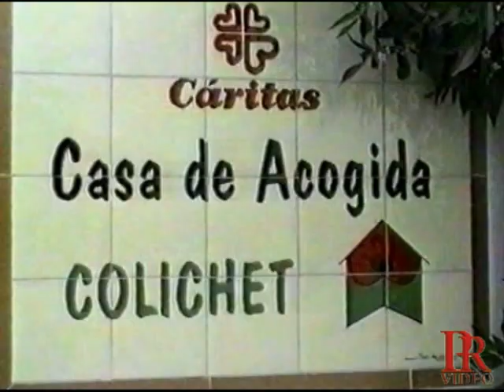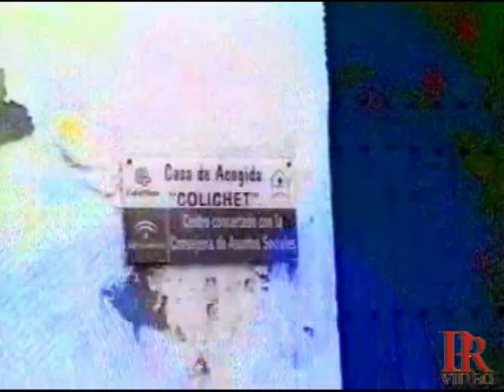CHURRIANA COSAS NUESTRAS Nº 4